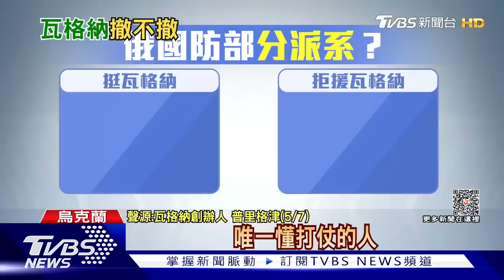烏克蘭將反攻 俄軍撤離民眾｜俄烏每日一聞｜TVBS新聞｜20230508@TVBSNEWS01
位於烏克蘭札波羅熱州（Zaporizhzhia）安赫德鎮（Enerhodar）的核電廠遭到俄軍占領許久，俄軍佔領期間所引發的核災隱患也令國際關注。俄國佔領區官員表示，目前俄羅斯軍隊正撤離居住於核電廠周邊地區的居民，人數多達1679人，其中有660名兒童。